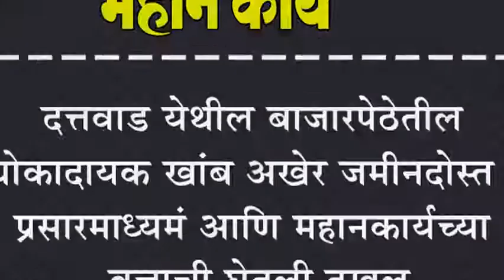दत्तवाड येथील बाजारपेठेतील धोकादायक खांब अखेर जमीनदोस्त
दत्तवाड येथील बाजारपेठेतील धोकादायक खांब अखेर जमीनदोस्त ; प्रसारमाध्यमं आणि महानकार्यच्या वृत्ताची घेतली दखल